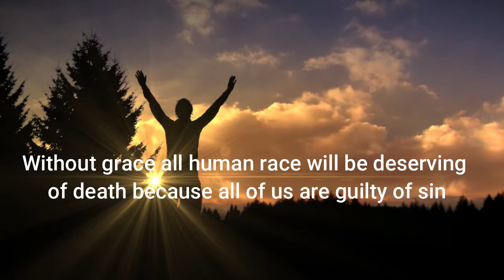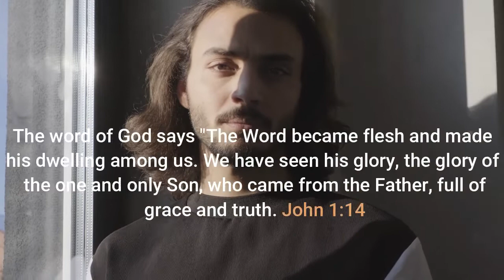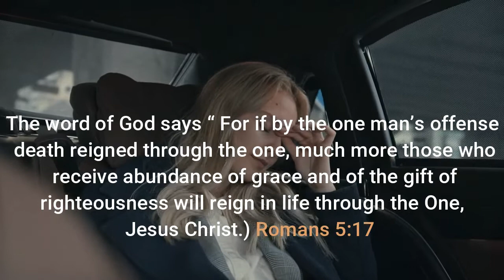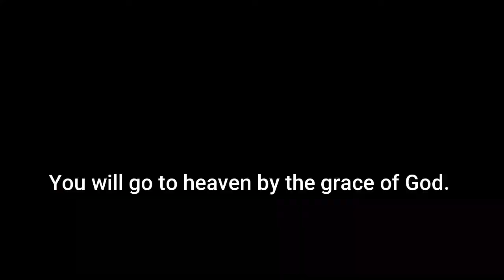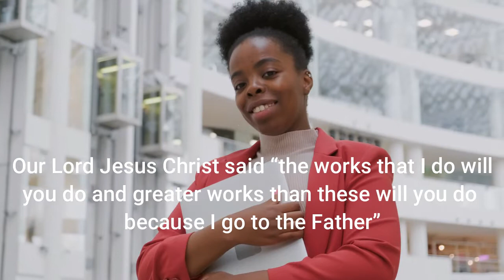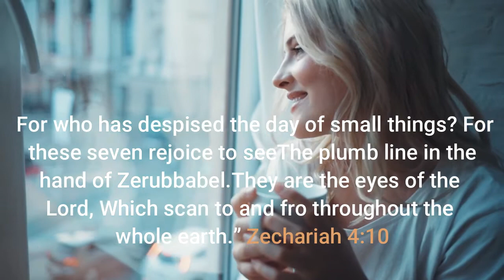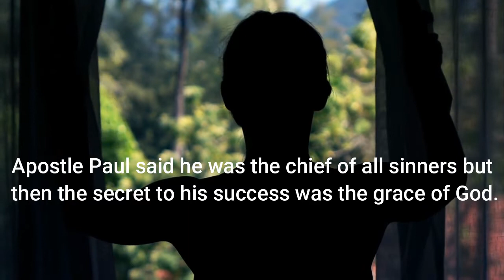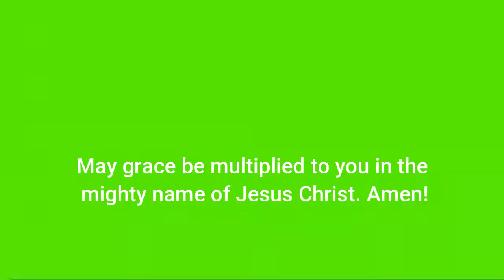💗 I AM WHAT I AM BY THE GRACE OF GOD | FULL OF GRACE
💗 I am What I am By The Grace of God